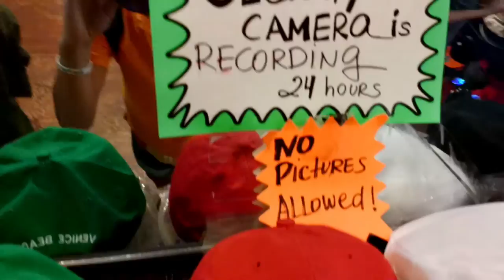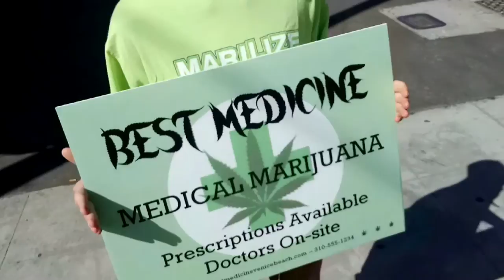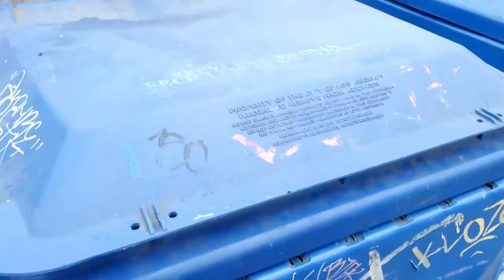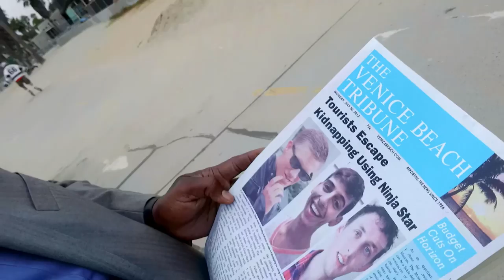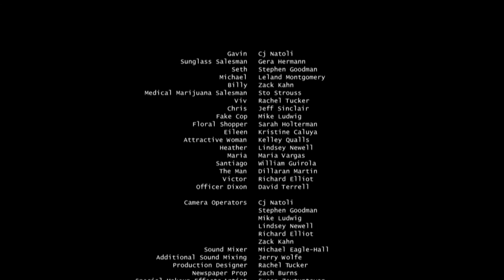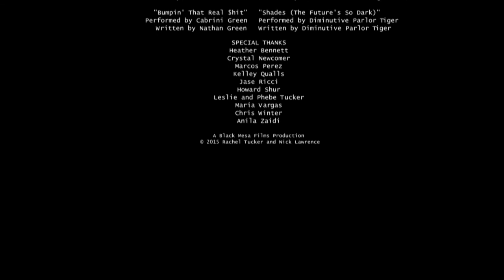Shades (full movie)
In Venice Beach, tourist Gavin buys a special pair of sunglasses with a camera, which he plans to use to record his vacation. But the vacation quickly turns into a nightmare when he inadvertently films a drug deal gone wrong. He is forced to use the only weapon he has -- his camera glasses -- to try and save his best friend's life.

SHADES is a found footage thriller shot entirely with a real-life sunglass camera, the first full-length film ever shot this way. The result is a wild ride filled with twists and turns that builds to a chilling climax.

WARNING: This film has been known to cause motion sickness. View at your own risk!

2016. 72 minutes. Thriller. Starring Cj Natoli, Stephen Goodman, Leland Montgomery, Lindsey Newell. Directed and Produced by Rachel Tucker and Nick Lawrence.

NOT RATED. Contains profanity.